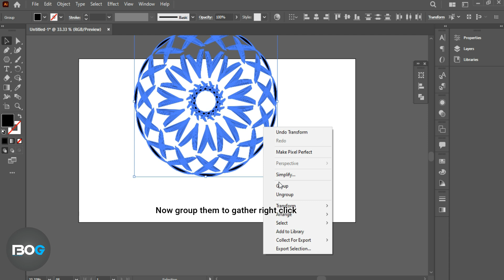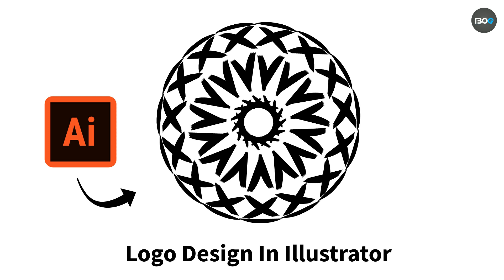How to Design a Logo in Illustrator/Logo Design Tutorial for Beginners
Hello welcome in TBO Graphics!
"How to Design a Logo in Illustrator"! In this step-by-step guide, we’ll take you through the entire logo design process using Adobe Illustrator, making it easy for beginners and inspiring for seasoned designers.

What You’ll Learn:

The basics of Illustrator’s interface and tools
How to brainstorm and sketch logo concepts
Techniques for creating vector shapes and custom typography
Tips for color selection and application
Finalizing your logo and preparing it for different uses